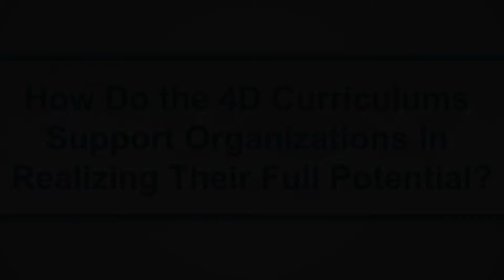How do the 4D curriculums support organizations in realizing their full potential?